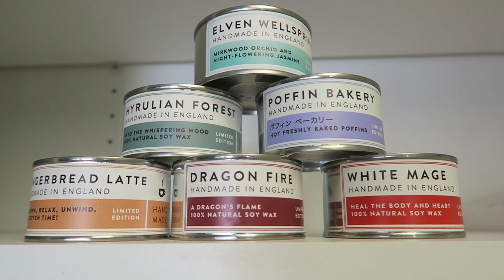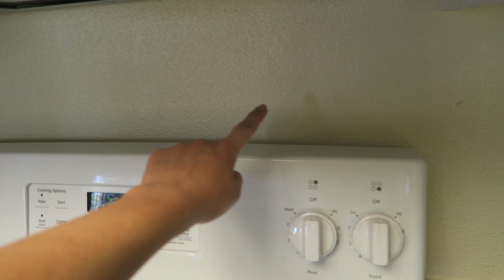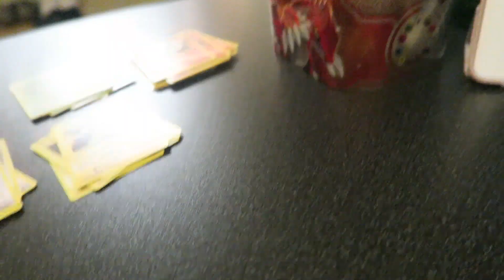Nerd Candles & Crappy, boring day | Keira Vlog Z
UPDATE: I'm good guys, it was just ONE crappy day ;p